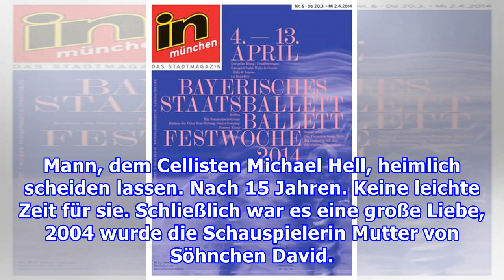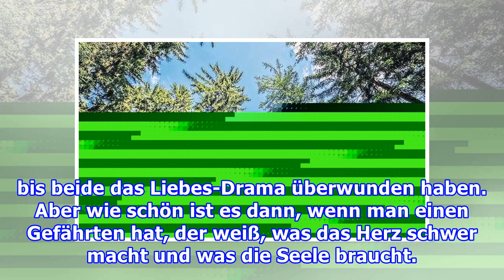Janina Hartwig und Fritz Wepper: Verzweifelt versuchen sie, ihr neues Glück festzuhalten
Janina Hartwig und Fritz Wepper: Verzweifelt versuchen sie, ihr neues Glück festzuhalten Redaktion das neue, 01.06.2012 Sie unterstützen einander: Janina Hartwig und Fritz Wepper. Foto: Marcella Merk / WENN.com  Liebes-Drama!Sie wissen genau, was den anderen bewegt. Die TV-Stars sind nicht nur vor d...